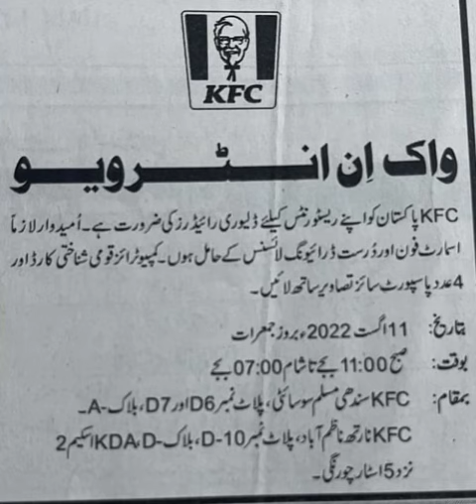KFC Pakistan Restaurants Required Riders For Karachi - KFC Jobs 2022